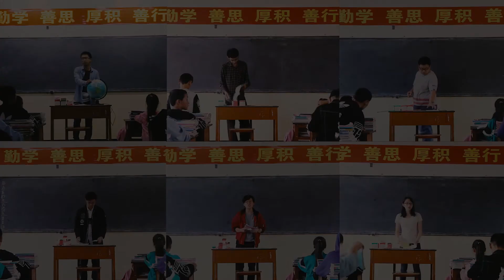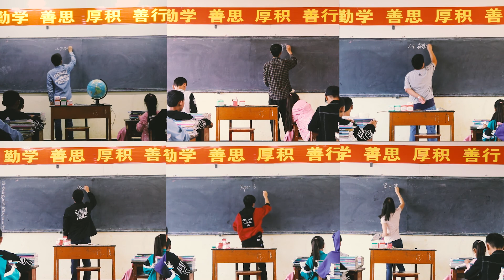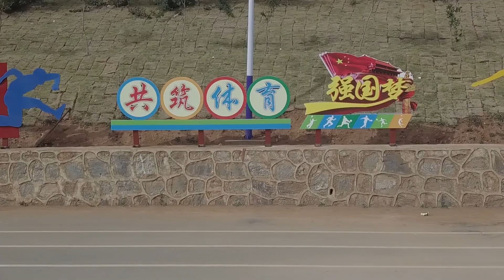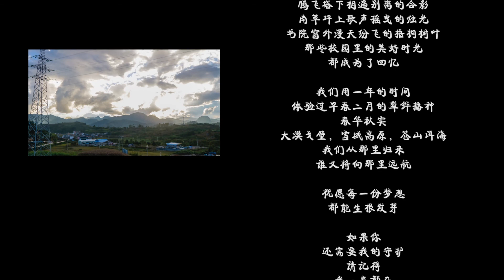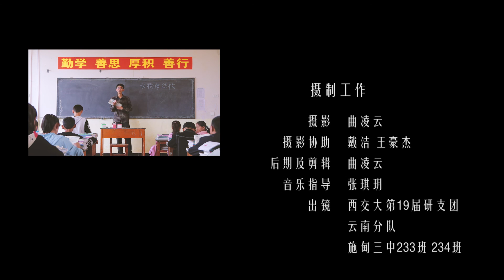走滇西 西安交大研究生支教团 我和云南施甸娃一年的时光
用一年不长的时间，做一件终身难忘的事情。